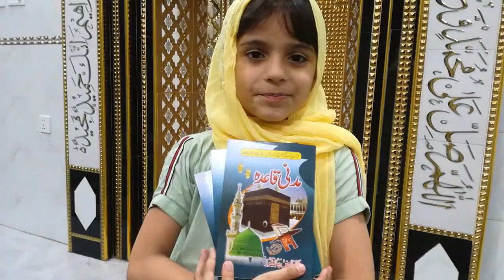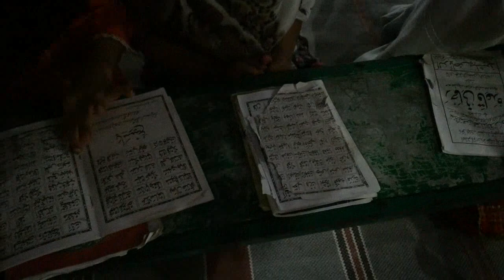masjid qazian madni qaida distribution in children